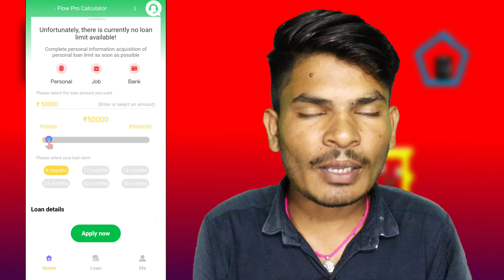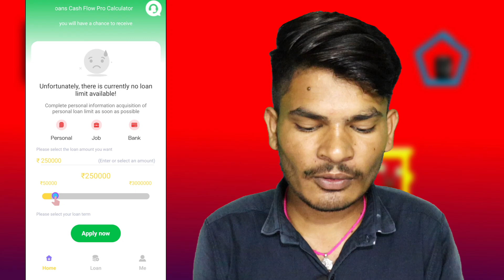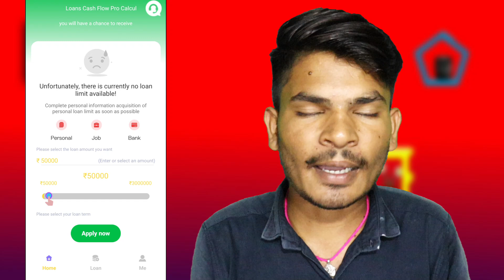Loans Cash Flow Pro Calculator App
Topic Coverd -
Loans cash flow pro calculator app review
Loans cash flow pro calculator app real or fake
Loans cash flow pro app,
Loans cash flow app
Loans cash flow pro calculator customer care number